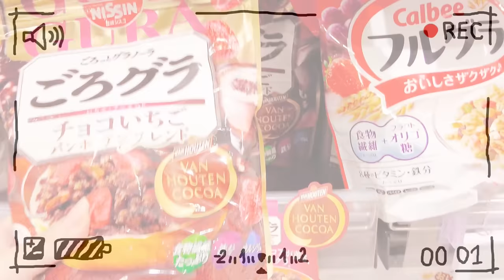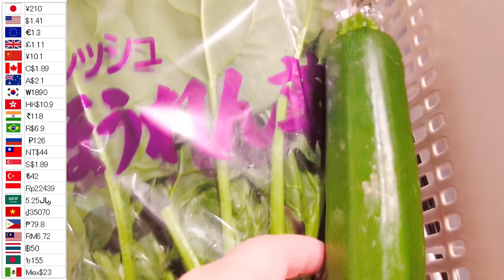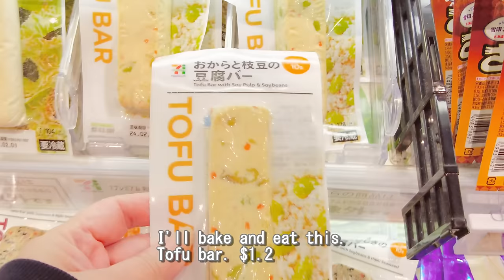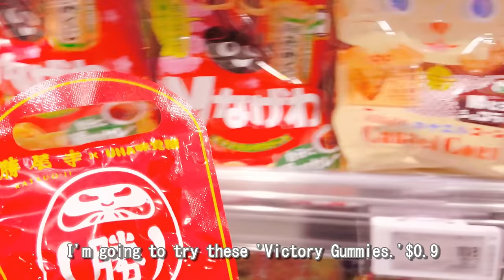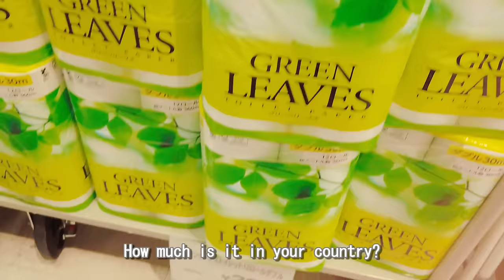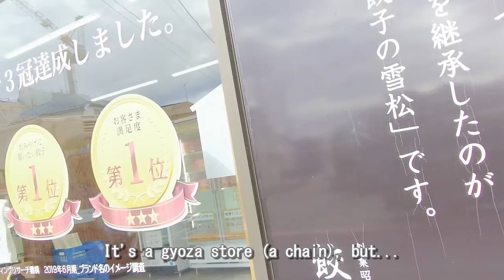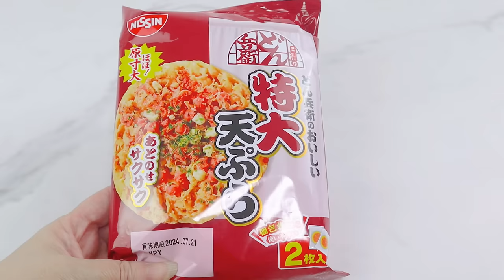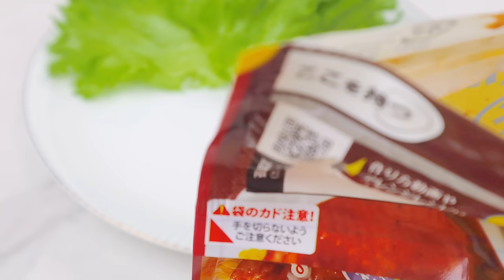Grocery Shopping in Japan 🛒 7-Eleven supermarkets 🍎gyoza 🥟with prices💱With Calorie Information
Hey everyone,
In today's episode, we're going on a grocery shopping adventure.
I'm hoping to give you a feel of what it's like in a Japanese supermarket.
Also, I've included some calorie counts for various food items from the supermarket. Enjoy!

■Timestamps■
00:38　Start Shopping
14:45　HOUSEHOLD Goods
19:38　Mysterious Store
21:48　Unboxing Food Items

"Notes on Viewer Questions"📝
Regarding your questions in the comments, I'd like to point out that in Japan, items can range from super affordable to high-quality, expensive ones.
So, it helps if you can be specific about what you're interested in or want to know more about.
Also, I don't claim to know everything, so please take my responses as a guide or for reference.
I'm more than happy to share whatever knowledge I have.